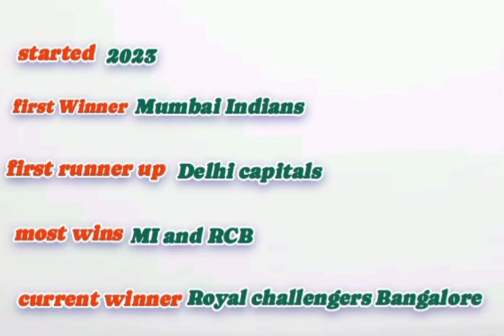About IPL and WPL / Akshat & Riddhi